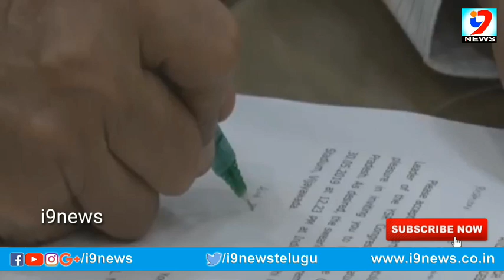గవర్నర్ కలిసిన జగన్ మోహన్ రెడ్డి |YSJagan meeting with Governor |i9news